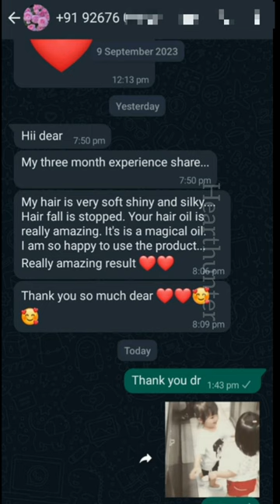🥺 Growing day by day 💯